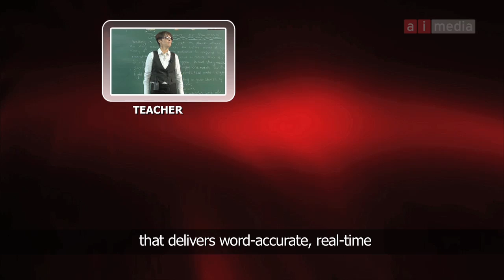Ai-Live In Education Promo - Open Captions OC by Ai-Media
Ai-Live is a new innovation by Ai-Media that provides a live captioning solution in classrooms and at the workplace. It is transforming the lives of Deaf and hearing impaired people.
Utilising the advances in speech recognition technology paired with a remote respeaking methodology it delivers live captioning within seconds to any internet enabled devices such as an iPad or laptop.
Ai-Live has proven that it is a solution that is effective in improving the lives of Deaf and hearing impaired people using a model that is affordable, reliable and scalable.

Transcript:

SPEAKER:
The medicine had one-in-a-thousand side-effects. So, I was one of the thousand to get the side-effects of the medicine, which made me deaf.

TALKER:
10000 children in Australia are deaf and 85% of those children attend mainstream schools.

SPEAKER:
I was chatting with a student who herself was in a mainstream English class. And she had said to me, "I really wish I had direct access to the English."

TALKER:
It's just a struggle for them to get all of the information, process it, do all the work at home they need to do, and understand it all.

SPEAKER:
Ai-Live™ is a system that delivers word accurate, real-time speech-to-text anywhere.

TALKER:
Captioning provides a level of interaction between the deaf student and the teacher that I have never had experienced before.

SPEAKER:
I was very happy with what came up on the screen and I got really excited, I go, "OK, I'm not being left out any more."

TALKER:
I felt that when I did read the captions that I felt very involved.

SPEAKER:
She was really engaged with her teacher, not just the interpreter. So, it was really positive.

TALKER:
My grades wouldn't have improved and they would have stayed at that low level. And I don't think I'd be so positive about the future.